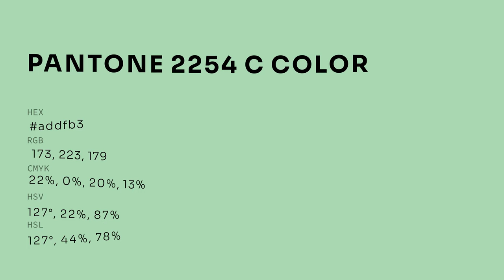color addfb3 hex color - Green color - Warm color addfb3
What color is ? addfb3 hex color - Green color - Warm color addfb3

Hex addfb3 Color Code is also known as color.

Hex addfb3 Color code in RGB color code model is created after adding 67.84% red color, 87.45% green color and 70.20% blue color.
Hex addfb3 Color code in CMYK color (process color) code model is generated after subtraction of 22% cyan, 0% magenta, 19% yellow and 12% black.